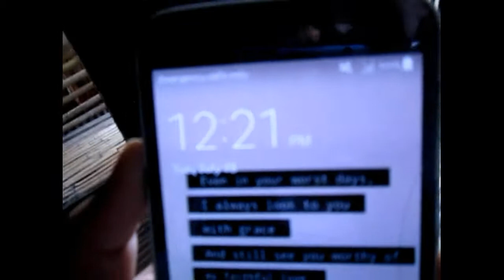A DAY IN MY LIFE💕😍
FEEL FREE TO WATCH MY VIDEOS💕.

KALEENG💕AYAN..AYAN..AYAN.😘